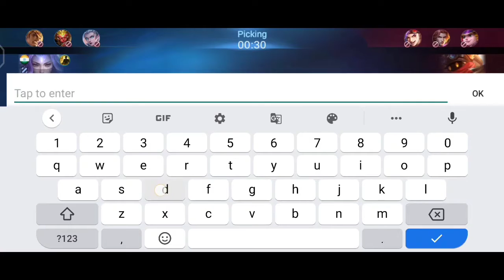Johnson Gameplay in 2x Speed | Mobile Legends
what happens if you watch johnson Gameplay in 2x speed in Mobile Legends a.k.a ml or mlbb